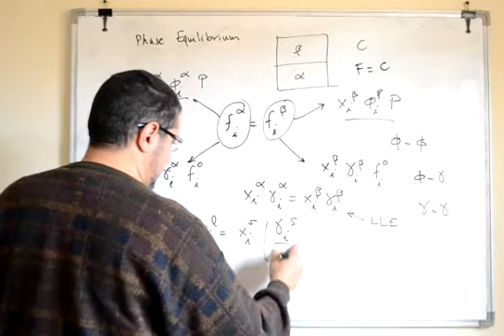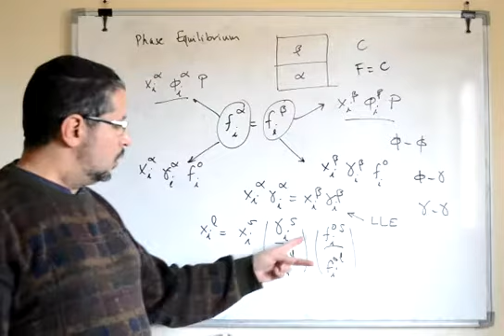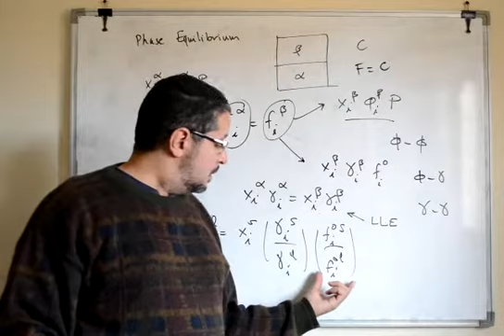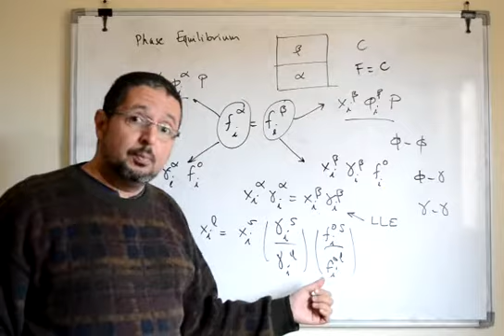Chapter 10/2 Types of Phase Equilibrium Calculations